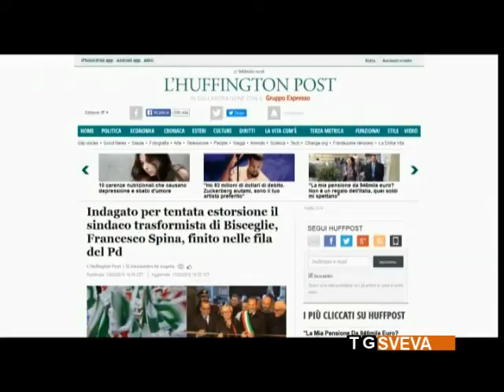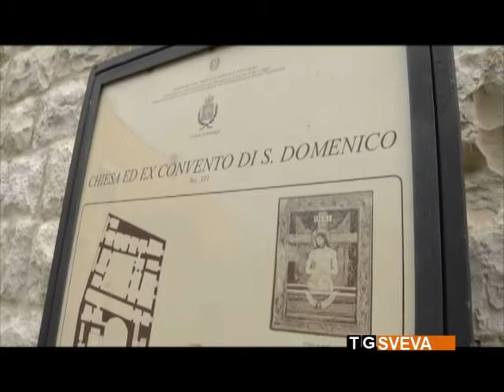Straniero su asilo “Gesù Fanciullo” di Bisceglie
Sulla vicenda dell'asilo “Gesù Fanciullo” di Bisceglie, su cui indaga la magistratura, impazza la polemica. Il commento di Roberto Straniero.